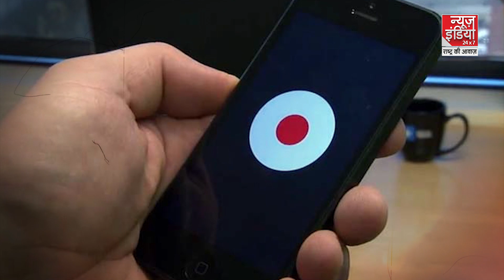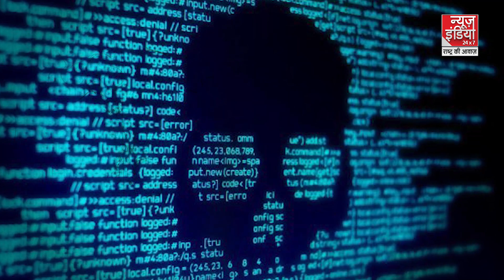Rahul Gandhi on Pegasus: Rahul ने किया अपने फोन में Pegasus होने का दावा, एजेंसी ने किया सतर्क!